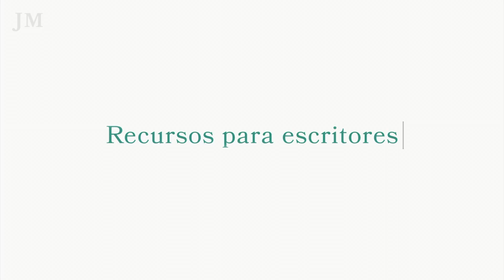Blog de autor: Escribir sobre otros libros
Escribir sobre nuestras lecturas puede ayudarnos a completar nuestro blog de autor, a darnos posicionamiento en nuestra comunidad, y también a leer más.